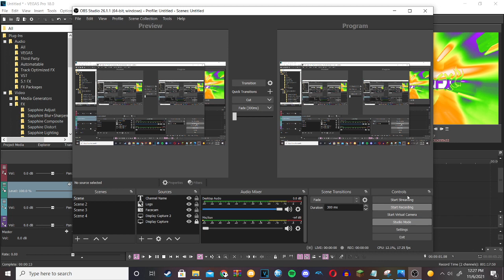How to make EternalYoylePower